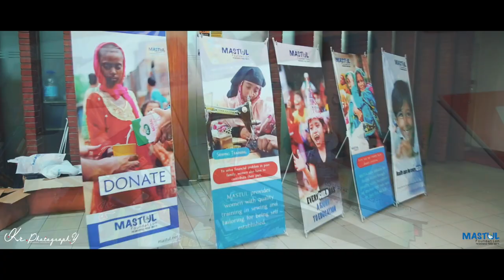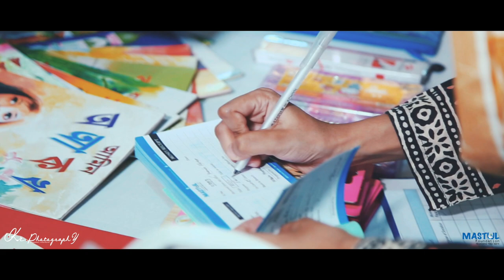Promo || Mastul Foundation- Charity Ifter-2019 || Kr.PhotographY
Kr.PhotographY presents Mastul Foundation charity ifter program 2019

More about of Mastul Foundation :

MASTUL Foundation (মাস্তুল ফাউন্ডেশন) is a civil society organization in Bangladesh established in January 2013. It is working for the basic rights of underprivileged, destitute and ethnic minority people.

It initiates its works with the active participation of young people. Right now it has 19 youth volunteer wings around Bangladesh which work to promote youth participation in social development activities. The organization has more than 8700 registered volunteers.

The organization provides support to 5 schools in Dhaka, Bangladesh by providing 519 underprivileged children enrolled there with education, nutrition, hygiene, and recreation facilities.

The organization operates two Child Friendly Space (Learning Centre) at Rohingya Refugee Camp of Cox’s Bazar, Bangladesh.

MASTUL has helped people in a lot of scenarios.

Major Project of the organization are:

b) Youth Participatory Community development
c) Conflict & Disaster management
d) Women Right's Advocacy & Empowerment Project
e) Environmental Awareness Advocacy

Major Event & Program of the organization:

a) providing relief towards the flood-affected people,
b) implementing recovery programs for disaster and conflict-affected people through establishing facilities for them,
c) tree plantation,
d) promotion of green,
e) running free health camp